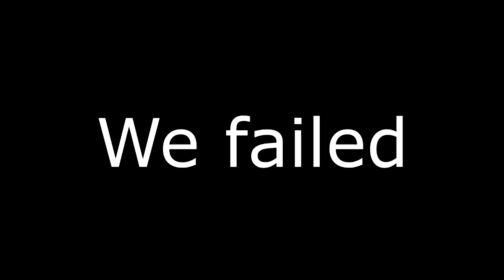FALL GUYS(Funny Moments)|THE TRAGEDY OF FALL GUY 2020!!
Have you ever heard the tragedy of Fall Guy 2020?Watch the video to find out!